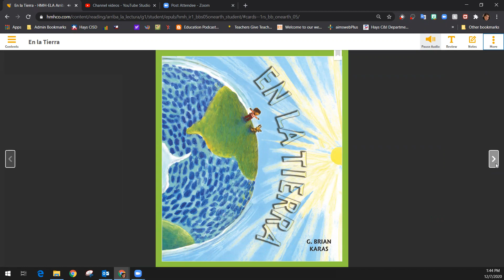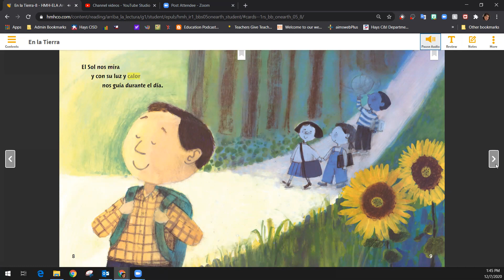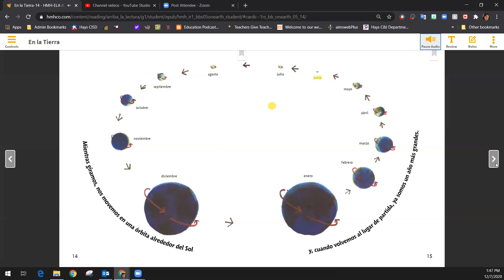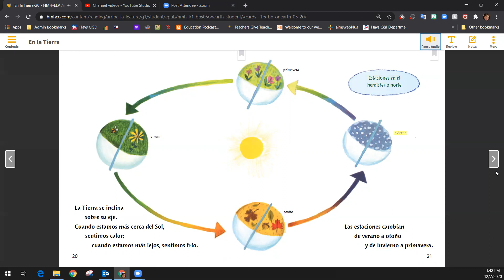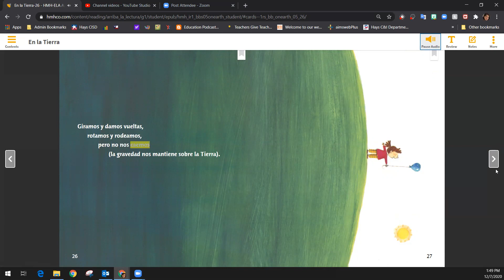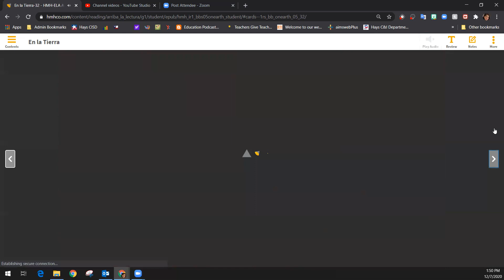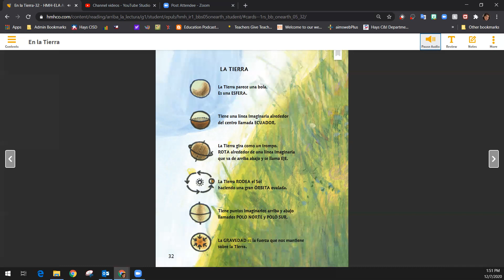En la tierra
Este texto nos da mucha información de nuestra tierra y nos ayuda a reconocer las características de un texto informativo.